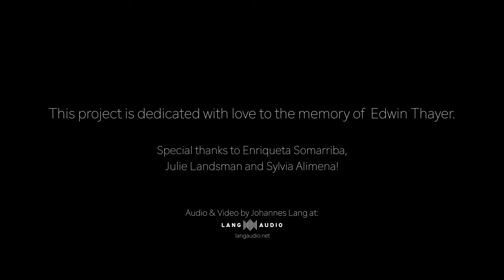Jennifer Montone: Solos For The Horn Player, #1: Stradella Aria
Ten Steps to Great Style: Interpretation suggestions, using Solos for the Horn Player, edited by Mason Jones. Performed by Jennifer Montone, horn, and Enriqueta Somarriba, piano. Recording engineer: Johannes Lang, Lang Audio.